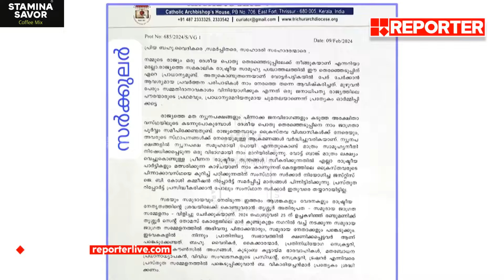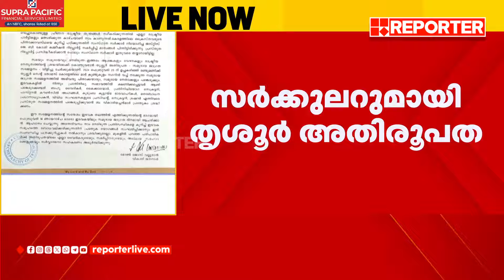'തെരഞ്ഞെടുപ്പിനെ ജാഗ്രതാ പൂർവ്വം സമീപിക്കണം'; തൃശ്ശൂർ അതിരൂപതയുടെ സർക്കുലർ | Thrissur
'തെരഞ്ഞെടുപ്പിനെ ജാഗ്രതാ പൂർവ്വം സമീപിക്കണം'; തൃശ്ശൂർ അതിരൂപതയുടെ സർക്കുലർ | Thrissur | Lok Sabha Election 2024

With Regards
Team RBC